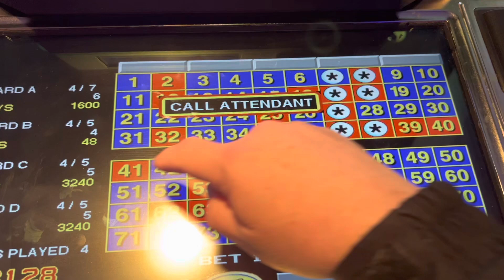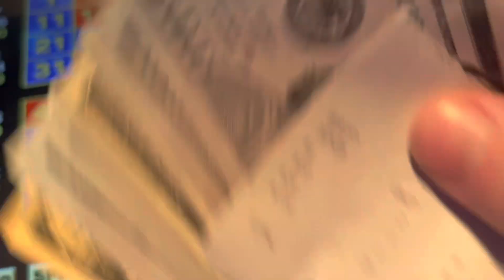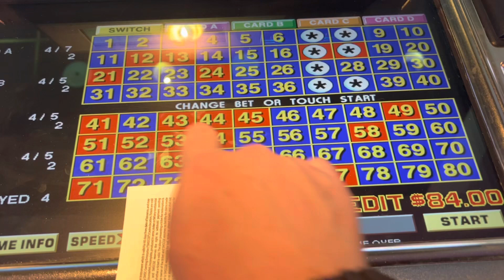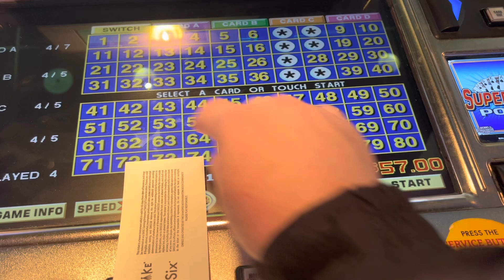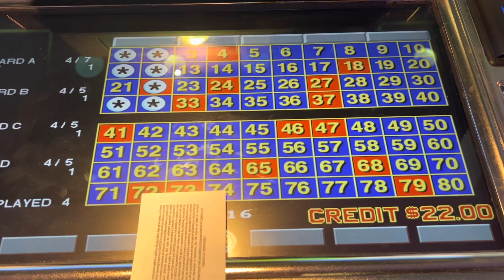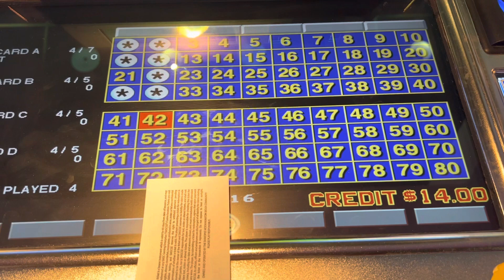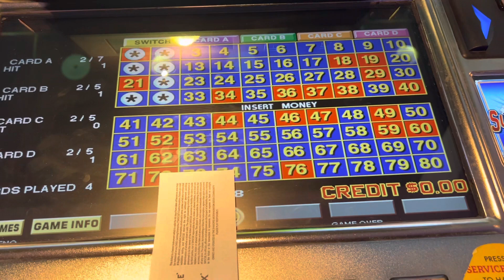Jackpot Hand Pay Four Card Keno $4 Max Bet $.25 denom Win Cash Out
Big Daddy Keno Happy Hour Keno playing 4 Card Keno hit a Jackpot Hand Pay Four Card Keno $4 Max Bet $.25 denom Win Cash Out

This video was shot at my local casino Little Six at the bar!  Sorry about the glare!  This video was taken on Tuesday night January 10, 2023,

BDK